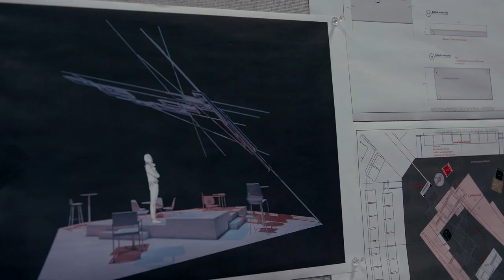Elliot Trilogy by Quira Alegría Hudes in Houston: Main Street Theater, Stages & Mildred's Umbrella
Main Street Theater, Stages, and Mildred’s Umbrella Theater Company, in connection with Sin Muros: A Latinx Theater Festival at Stages, present Pulitzer Prize and Tony Award winner Quiara Alegría Hudes’ Elliot Trilogy. While all are stand-alone plays, they follow the story of Elliot and his mother across the wars in which they served and through their lives as they strive for peace and connection. The trilogy revolves around Elliot Ortiz, a Puerto Rican Marine veteran from Philadelphia. Hudes told American Theatre Magazine that Elliot’s story is “both quintessentially American and a great representation of the Puerto Rican experience, including the rough patches and demons [Elliot] has had to survive to become stable and successful.” Elliot is based on her own cousin of the same name.

Houston audiences have the rare opportunity to see the entire trilogy. Main Street Theater’s production of Elliot, A Soldier’s Fugue (Part I) and Stages’ production of Water by the Spoonful (Part II) open 1 week apart in February 2020. The Happiest Song Plays Last (Part III) will have a staged reading at MST during the first week of March.

After Stages announced their 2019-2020 Season last spring, including Hudes’ Water by the Spoonful, MST Executive Artistic Director Rebecca Greene Udden, who had admired the trilogy for some time, reached out to Stages’ Artistic Director Kenn McLaughlin. She proposed the idea of a cross-theater trilogy: MST would produce Part I, Stages would produce Part II, and she would reach out to Mildred’s about producing a staged reading of Part III. McLaughlin was immediately on board with the proposal, and soon to follow was Mildred’s’ Artistic Director Jennifer Decker. The trilogy, while produced by the three different theaters, is featured also as part of Stages’ third annual Sin Muros: A Latinx Theater Festival, which is programmed by a community-based advisory committee with leadership from Festival Coordinator Trevor Boffone.

This sort of collaboration across theaters has rarely, if ever, been done in Houston. All three artistic directors are excited to be able to offer Houston audiences this extraordinary series.

For details about each production, please visit the theaters’ respective websites:
MainStreetTheater.com  *  StagesHouston.com  *  MildredsUmbrella.com
A $75 Passport covering admission to all three plays will also be available.

Main Street Theater: Shannon Emerick, Director of Marketing and Communications

Stages:
Marta Fredricks/Molly McMurtry
Dancie Perugini Ware Public Relations

Lise Bohn, Development and Communications Director

Mildred’s Umbrella: Jennifer Decker, Artistic Director